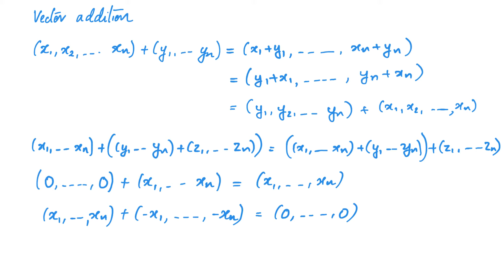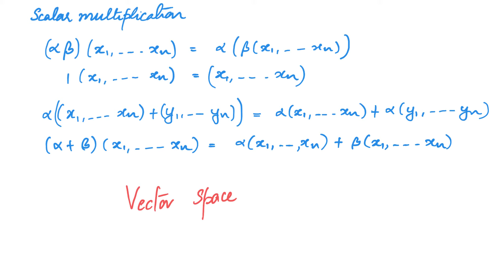1.3 Euclidean spaces as vector spaces (review)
This is a course on Calculus of Several variables given online at Azim Premji University during the pandemic.